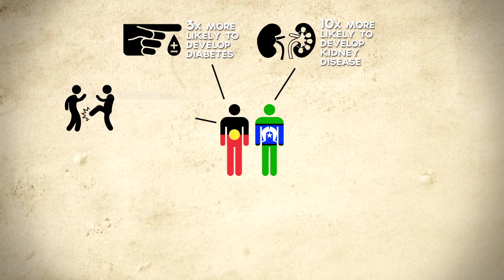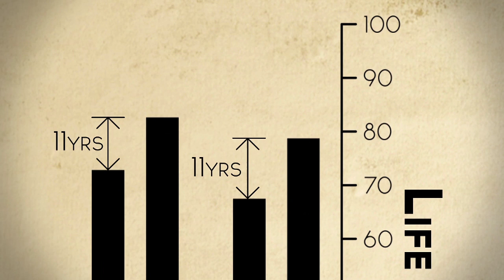Beyond the myths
Learn more about Aboriginal and Torres Strait Islanders.